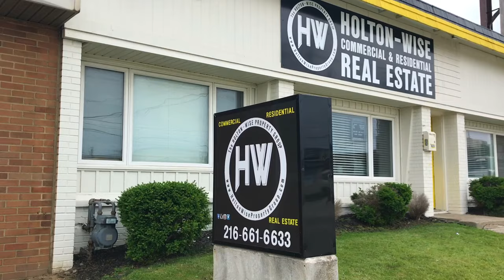Meet the Landlord with a Heart of Gold: HoltonWise Cares | HoltonWiseTV Commercials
You've probably seen the cringe landlord TikToks out there. You've probably heard of the landlords of Reddit being super cringe. Well guess what, there is a thing or two about landlords that you need to know. Not all landlords are evil. Not all landlords are bad. Not all landlords are parasites. Not all landlords are thieves. Not all landlords scumbags. Not all landlords are immoral. Not all landlords are the worst. Enough of the anti landlord cringe. Some landlords are good people. Some landlords are great people. Some landlords are wonderful people who care about others. Meet HoltonWise, the greatest landlord in the world. Don't want to pay your rent this month? No problem. HoltonWise cares about you and all evictions are canceled from here on out. Think rent seeking is evil? That's totally cool. HoltonWise cares about your family and their desire for free housing. No eviction day nightmares for them. Think rent seeking behavior should be stopped? No worries bruh. HoltonWise cares about your friends so it's free rent for them too. In fact, HoltonWise cares about everyone in the world and wants there to be free housing for everyone. Cancel rent for everyone because it's all hugs and kisses here at HoltonWise.

📺 HELPFUL RESOURCES
Holton-Wise FAQ